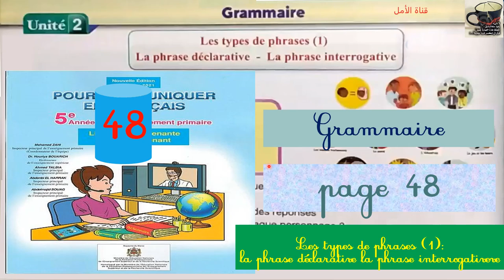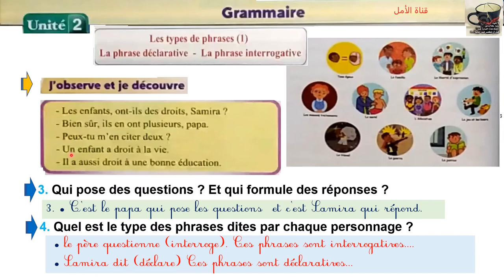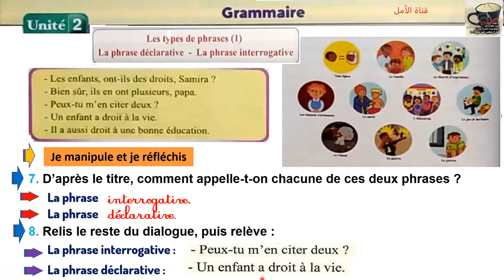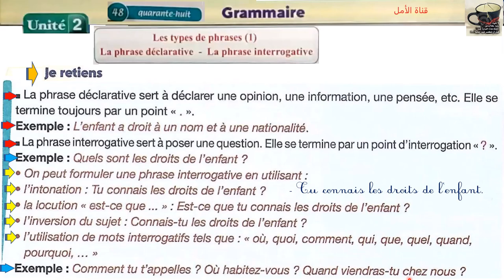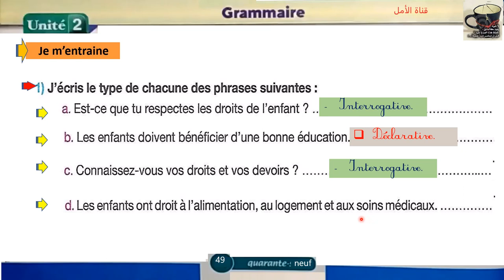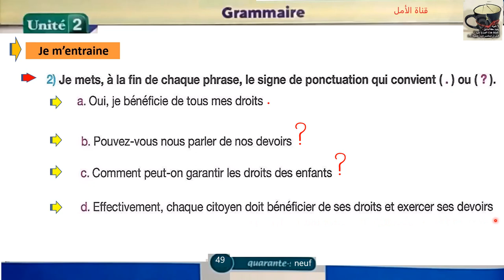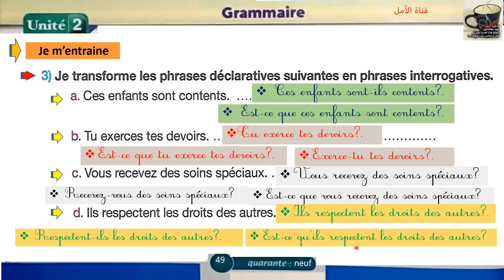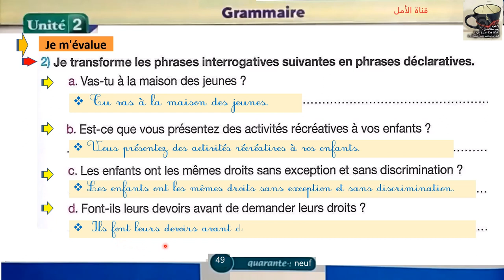48 - 49 Grammaire Les types de phrases (1) Unité2 Page 48 - 49 Pour communiquer en français 5AP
48 - 49 Grammaire Les types de phrases (1)  Unité2  Page 48 - 49 Pour communiquer en français 5AP